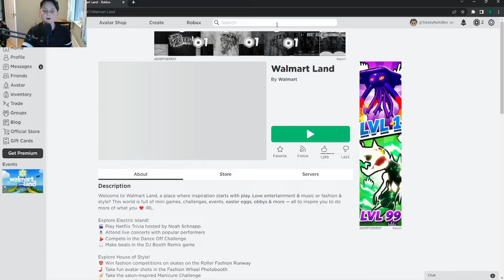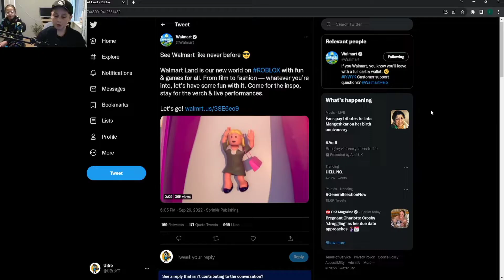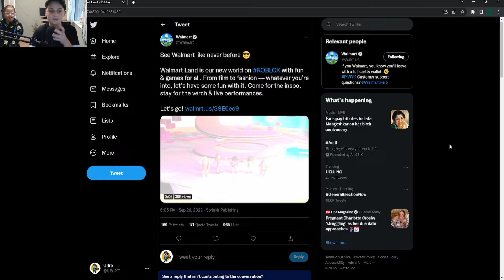Walmart Land In Roblox!